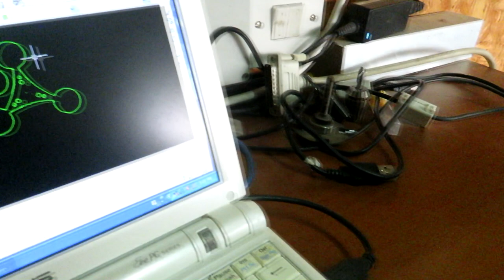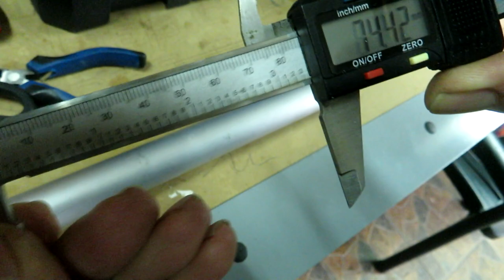Custom Made Anemometer with Arduino & Oled Display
As an Arduino enthusiast, I found making projects with Arduino to be most fun for me. There is so much to learn from them as a maker and an engineer. So, here are my Arduino project related to wind measurement, crafted in 2 days. The project is calculating real time wind speed on OLED Display.

Down below you will find links to buy similar tools and products i used in the video.

Avid Power Heat Gun
Arduino Nano
0.96 Inch OLED Module

VonHaus 2000W Heat Gun ( UK Link )
Arduino Nano ( UK Link )
0.96 Inch OLED Module ( UK Link )